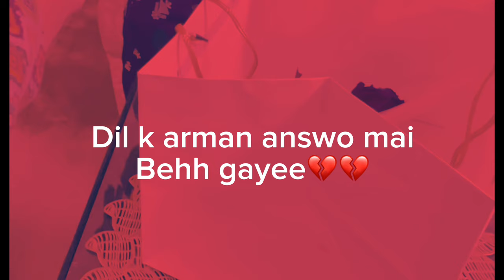Valentines special | with Essa